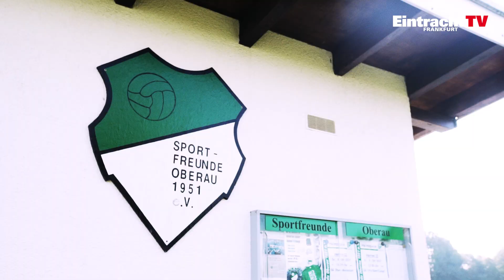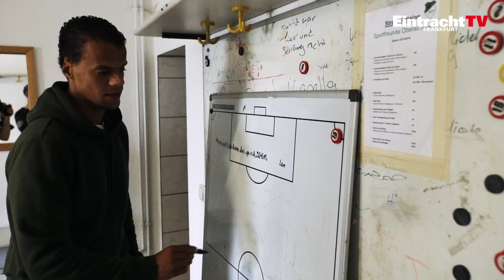Heimatbesuch | mit Timmy Chandler in Oberau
Zu Besuch in der Heimat mit Timothy Chandler. Bei den Sportfreunden Oberau in der Wetterau hat der Eintracht-Verteidiger seine ersten Jugendmannschaften durchlaufen. Mit seinem ehemaligen Trainer gab es ein herzliches Wiedersehen! Die ganze Story gibt es auch in der neuen Ausgabe Eintracht vom Main zum nachlesen!